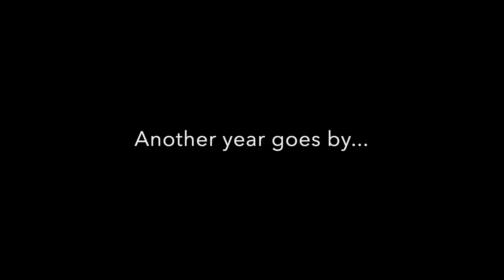Boogie Man 2020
This video is about Boogie Man 2020